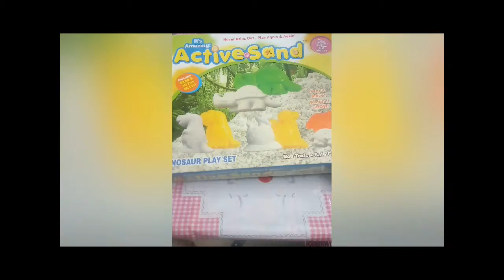Active sand with dino play set for kids/ review